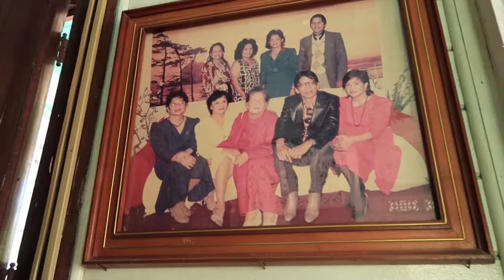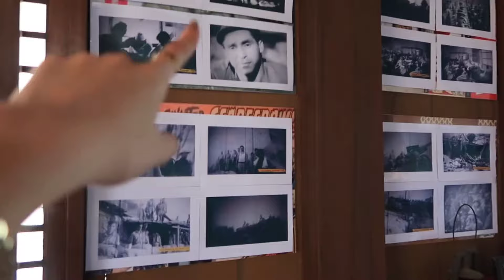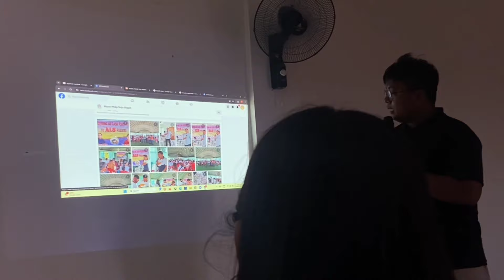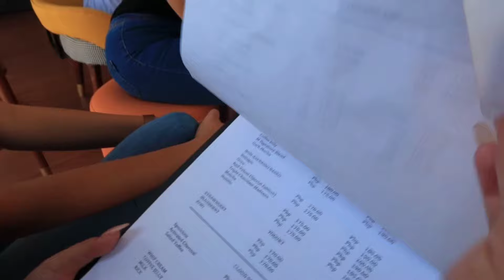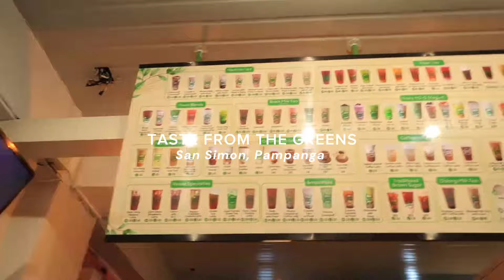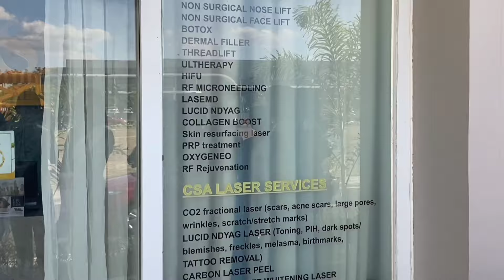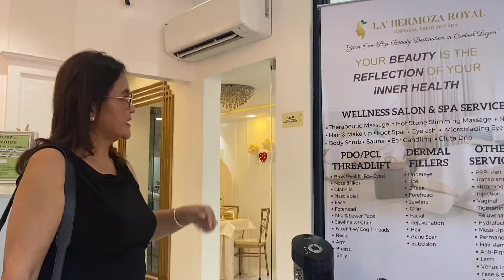Mutya Ning Minalin 2024 ( Minalin Familiarization Tour & Sponsored Visit Tour ) ✨❤️ | Jamaica Galang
HI COCO THANK YOU GUYS FOR WATCHING HOPE U ENJOY IT LUV LOTS! ♡

Keep Safe Eveyone Love lots ~ Xoxo ♡

SOME OF THE MUSIC I USED I FORGOT WHERE DID I GOT THEM FROM!! ‼️

CREDITS TO @tellyourstorymusicbyikson   ♡

▶️ Easter : @ikson

▶️ Grab : @ikson

▶️ Soda : @ikson

▶️ Dandelion : @ikson